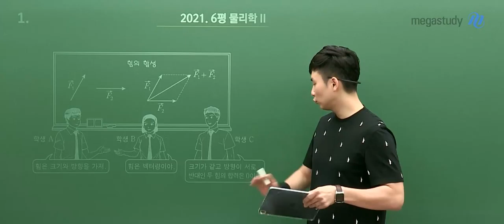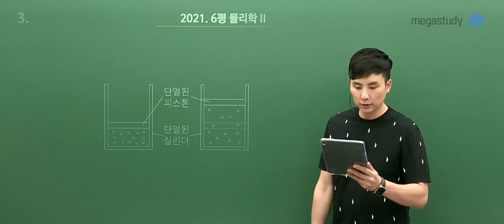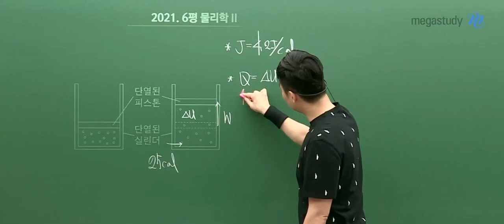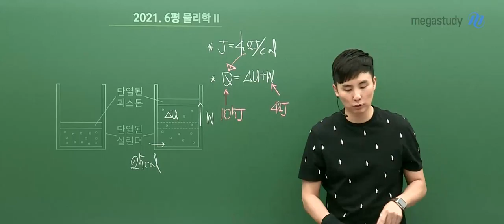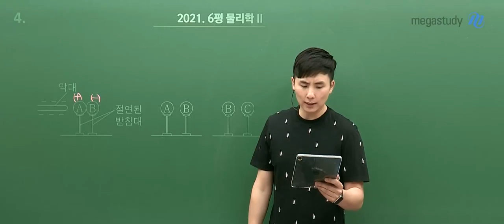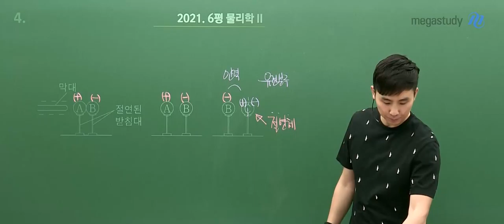[메가스터디] 물리학 강민웅쌤 - 고3 6월 모평 물리학ll 해설강의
6월 모평 물리학ll
강민웅 선생님의 해설강의를 확인해보세요!